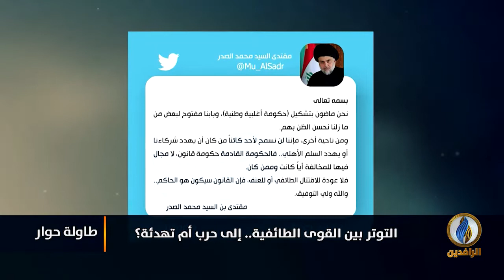طاولة_حوار | التوتر بين القوى الطائفية.. إلى حرب أم تهدئة؟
تقديم:
ماجد الجميلي